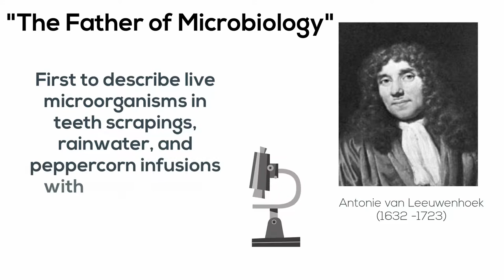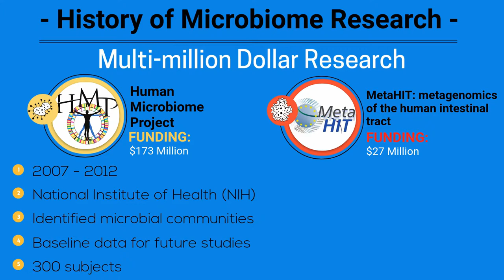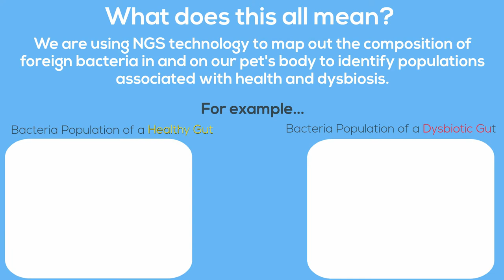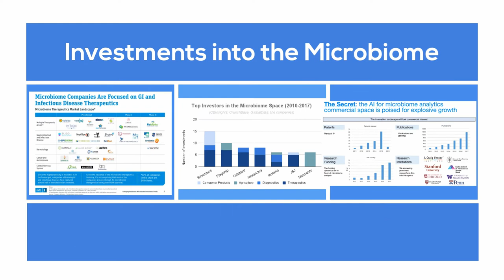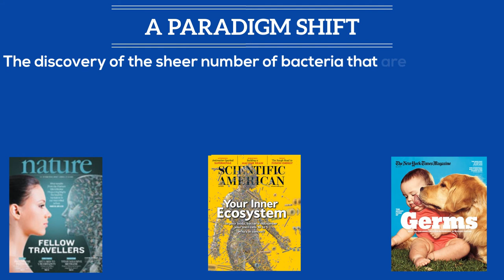History and Future of Microbes in Health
The brief history of the human understanding of microbes and current and future directions, is the last general information video in the microbiome series. This is meant to give context to current research that supports a paradigm shift in the way we view and treat disease. We will be tying this into ground-breaking research that involves actionable steps for pet parents to create optimal health in our companion animals.
SLIDE 1 Antoine van Leeuwenhoek
Antonie van Leeuwenhoek." Famous Scientists. famousscientists.org. 06 Aug. 2015. Web. 4/11/2018

SLIDE 2 Louis Pasteur
"Louis Pasteur." Famous Scientists. famousscientists.org. 20 May. 2016. Web. 4/11/2018

Slide 3 Antoine Bechamp
Young RO (2016) Who Had Their Finger on the Magic of Life - Antoine Bechamp or Louis Pasteur?. Int J Vaccines Vaccin 2(5): 00047. DOI: 10.15406/ijvv.2016.02.00047
Slide 4 Hippocrates
"Hippocrates." Famous Scientists. famousscientists.org. 27 Jun. 2017. Web. 4/11/2018

Slide 5 History Microbiome
HMP:
Gevers, D., Knight, R., Petrosino, J. F., Huang, K., McGuire, A. L., Birren, B. W., ... & Huttenhower, C. (2012). The Human Microbiome Project: a community resource for the healthy human microbiome. PLoS biology, 10(8), e1001377.
Turnbaugh, P. J., Ley, R. E., Hamady, M., Fraser-Liggett, C. M., Knight, R., & Gordon, J. I. (2007). The human microbiome project. Nature, 449(7164), 804.

Slide 6 NGS
Claesson, M. J., Wang, Q., O'sullivan, O., Greene-Diniz, R., Cole, J. R., Ross, R. P., & O'toole, P. W. (2010). Comparison of two next-generation sequencing technologies for resolving highly complex microbiota composition using tandem variable 16S rRNA gene regions. Nucleic acids research, 38(22), e200-e200.

Slide 7 16S rRNA
Janda, J. M., & Abbott, S. L. (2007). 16S rRNA Gene Sequencing for Bacterial Identification in the Diagnostic Laboratory: Pluses, Perils, and Pitfalls . Journal of Clinical Microbiology, 45(9), 2761–2764.
Poonawala, H., & Peaper, D. (2017). Bacterial Identification using 16S rRNA Gene Sequencing in a University Teaching Hospital. Open Forum Infectious Diseases, 4(Suppl 1), S600.
Srinivasan, R., Karaoz, U., Volegova, M., MacKichan, J., Kato-Maeda, M., Miller, S., … Lynch, S. V. (2015). Use of 16S rRNA Gene for Identification of a Broad Range of Clinically Relevant Bacterial Pathogens. PLoS ONE, 10(2), e0117617.

Slide 9 1% human
Ursell, L. K., Metcalf, J. L., Parfrey, L. W., & Knight, R. (2012). Defining the Human Microbiome. Nutrition Reviews, 70(Suppl 1), S38–S44.
Knight R., Buhler B. (2015). Follow Your Gut: The Enormous Impact of Tiny Microbes. Simon and Schuster.

Slide 10 Systems Biology
SB: Kirschner, M. W. The meaning of systems biology.
Weston, A. D., & Hood, L. (2004). Systems biology, proteomics, and the future of health care: toward predictive, preventative, and personalized medicine. Journal of proteome research, 3(2), 179-196.
Slide 11 Mapping 16S rRNA Dysbiosis
Investments
Slide 12 – 16

Human Microbiome Market worth 658 Million USD by 2023. Markets and Markets. Web.

Gormley, Brian. “Microbiome Companies Attract Big Investments.” The Wall Street Journal. 18 Sept. 2016. Web.

Timmerman, Luke. “Pfizer, Roche Embrace The Microbiome, Leading $43M Bet On Second Genome.” Forbes Magazine. 20 Apr. 2016. Web.